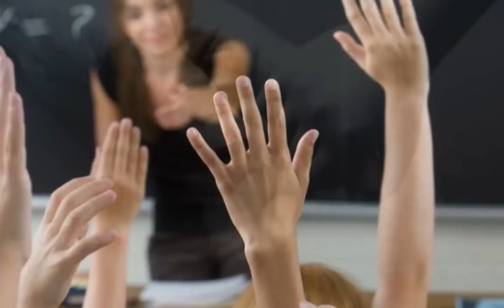October Project - Be My Hero - Amelia's Dream on "Covered"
Who is a hero? Amelia's Dream (Amelia Gewirtz & Harold Stephan) recording of the October Project song "Be My Hero" from "Covered: The Songs of Emil Adler & Julie Flanders," set to images that evoke the spirit of heroism.

"BE MY HERO"

Sleep with the window
Open
Sleep till tomorrow
Be my hero

Be without being
Lonely
Try to open
We try to open
Hoping
For a hero

I want something
I want everything
I want nothing
Nothing else
I want someone
Not just anyone
Be my hero

Keep what is secret
Secret
We can believe it
Be my hero

I want something
I want everything
I want nothing
Nothing else
I want someone
Not just anyone
Be my hero

See how we measure
Feelings
From a distance
People
Into zero

I want something
I want everything
I want nothing
Nothing else
I want someone
Almost anyone